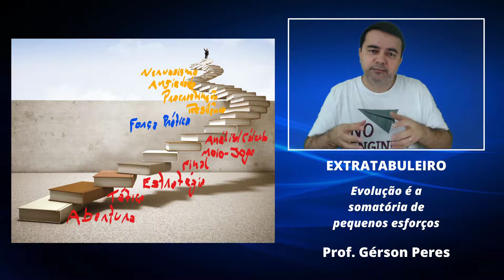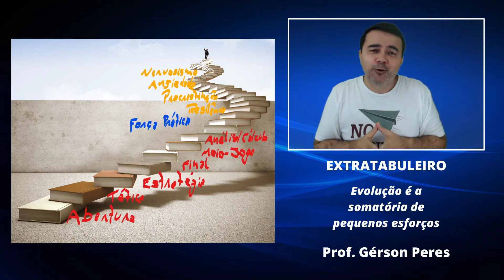[XADREZ] Evolução é uma Somatória de Pequenos Esforços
🎁 Baixe gratuitamente os ebooks do MÉTODO DOS 6 PILARES

🙋🏻‍♂️ Está difícil treinar sozinho?! Então contrate um CURSO VIP! Só você e o Prof. Gérson Peres durante as aulas online.

📔📕📗📘 Venha para o CXOL, o Brasil treina com a gente. Nosso plano é melhorar seu xadrez! Treinamento individual, em grupo ou por vídeo através do Método dos 6 Pilares criado há 32 anos pelo professor Gérson Peres e que já atendeu mais de 16,3 mil alunos

♚ Adesão ao MAESTRUS - a Plataforma EaD de Treinamento do Clube de Xadrez Online:

❎  COMBOS

■ Repertório de Aberturas Nº 1 (Colle Clássico, Caro-Kann e Semi-Eslava)

■ Repertório de Aberturas Nº 2 (Inglesa, Siciliana Dragão e Benoni Moderna)

■ Repertório de Aberturas Nº 3 (Colle-Zukertort, Siciliana Scheveningen e Ortodoxa)

■ Repertório de Aberturas Nº 4 (Ataque Índio do Rei, Pirc e Índia do Rei)

■ Repertório de Aberturas Nº 5 (Bird, Escandinava e Holandesa)

■ Repertório de Aberturas Nº 6 (Catalã, Francesa e Grunfeld)

■ Repertório de Aberturas Nº 7 (Sistema Botvinnik, Moderna e Simétrica)

🔶 Cursos de Formação (com Certificado)

🔹 Cursos VIPs Individuais Online

► Light (10 Aulas - 2 meses e meio de treinamento)

🔹 Treinamentos VIPs Especiais Online

Faça contato com o CXOL:

Empresa: Clube de Xadrez Online (CXOL: 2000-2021)
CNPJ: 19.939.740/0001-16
Endereço: Rua Sebastião José de Souza 15 - Jd Daniela
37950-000 São Sebastião do Paraíso/MG

SOBRE O CRIADOR DO CXOL: Gérson Peres Batista é mestre nacional e tetracampeão mineiro absoluto. É formado em pedagogia, pós-graduado em tecnologias e educação a distância, além de técnico desportivo com habilitação em xadrez (Cref 9681-P/MG). Superou a marca de 16,3 mil alunos atendidos em escolas, clubes e pela internet, tendo já disputado mais de 800 torneios em sua carreira. Fundou o Clube de Xadrez Online - CXOL site que já publicou 16 mil artigos especializados. Criou o Canal CXOL no YouTube que conta com cerca de 1.200 vídeos no ar. Coautor dos livros impressos "O Espírito da Abertura" e "Os Mestres do Xadrez", escreveu ainda 23 livros digitais através da série MÉTODO DOS 6 PILARES. É autor de mais de 700 videoaulas que compõem o catálogo da Loja do CXOL Desde 1989 vem jogando e ensinando xadrez!